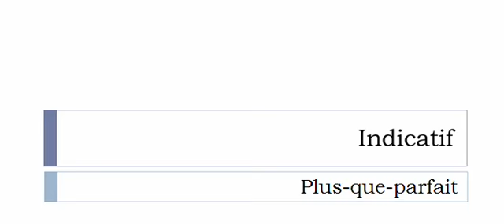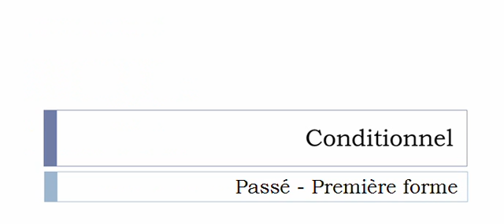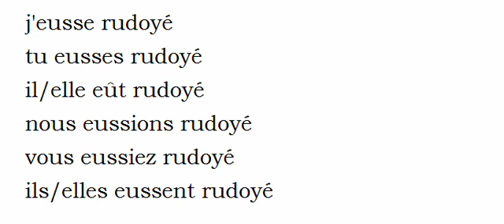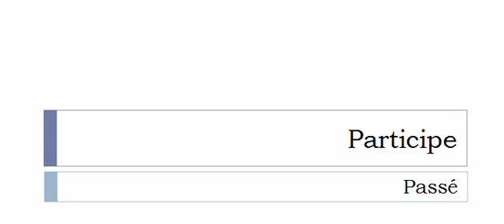الفعل الفرنسية = Rudoyer